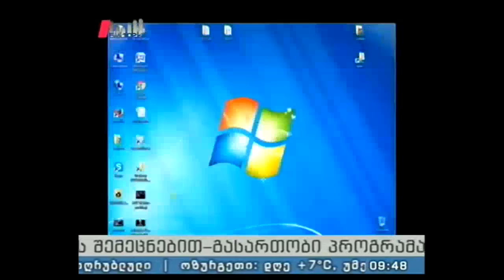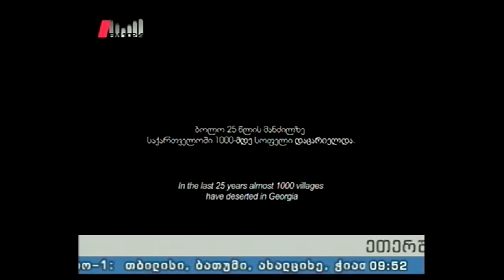"პიკის საათი" 08.02.16 "ჩვენებურების" ახალი სიმღერის პრემიერა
პრობლემა რომელიც საქართველოს სოფლეში მწვავედ დგას და ანსამბლის გამოხმაურება მუსიკალურად - „ყოფიერი“, ასეთი სახელწოდება აქვს სიმრერას რომლის პრემიერაც დღეს „პიკის საათის“ პირდაპირ ეთერში შედგა.

სტუმრები: სოლომონ გოგაშვილი, ვალოდია ჩალაძე, გიორგი გობეჯიშვილი.
წამყვანები: ლანა ბლიაძე, გიორგი სუხიტაშვილი
პროდიუსერი: ეკა ტალახაძე